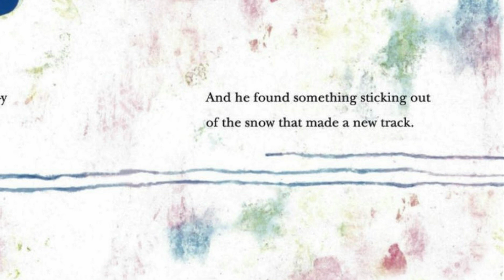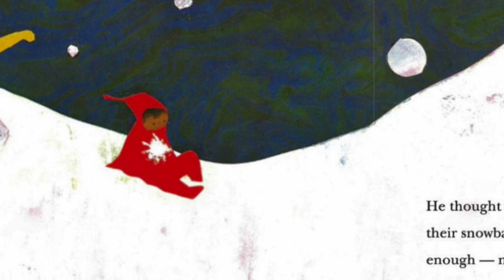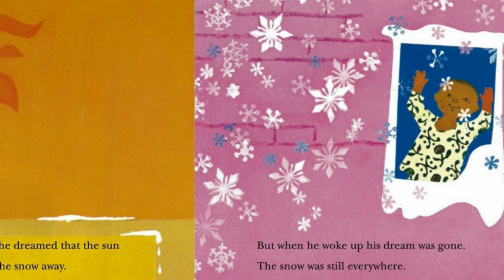The Snowy Day by Ezra Jack Keats | Children’s Books Read Aloud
The Snowy Day by Ezra Jack Keats

Read aloud by Papa John the Batdad